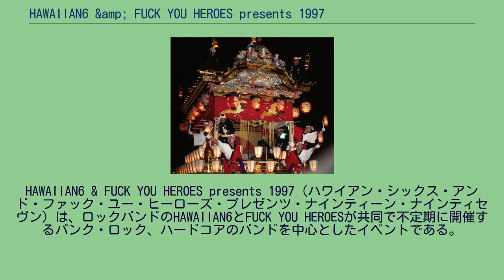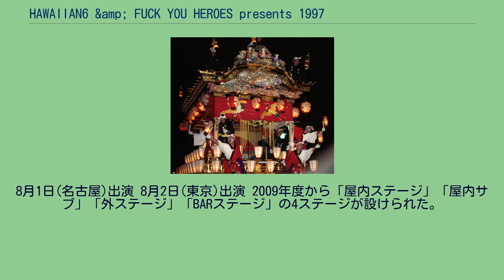HAWAIIAN6 &amp; FUCK YOU HEROES presents 1997